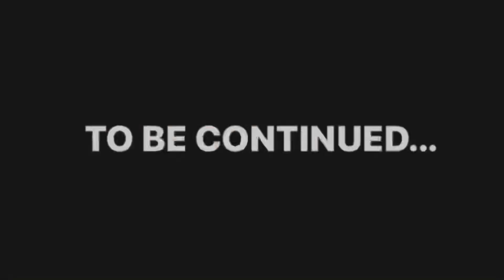Accident Kar dya truck bale n gadi ka 😨| ROAD RAGE🤬| kiske galti the ?? | Police case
Accident Kar dya truck bale n gadi ka bilkul new gadi ka 😰

Camera - iPhone

Edit app - iMovie

My bike - Rs200

Bike name - Billo Rani

Location - Etah Uttar Pradesh

  Aarav Up82 rider

Aarav Up82 rider